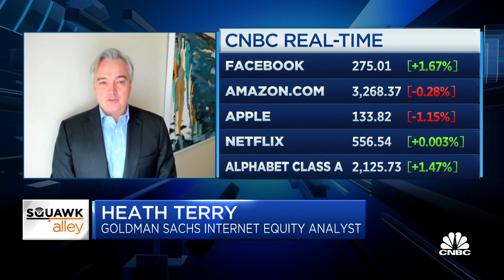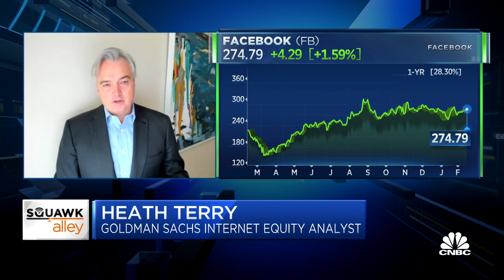Goldman Sachs' Heath Terry on tech regulation and venture capital growth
Heath Terry, Goldman Sachs internet equity analyst, joins 'Squawk Alley' to discuss how he is watching tech regulation and the growth in venture capital.